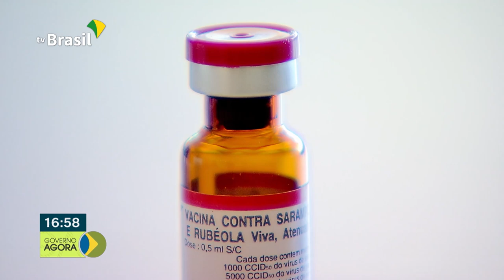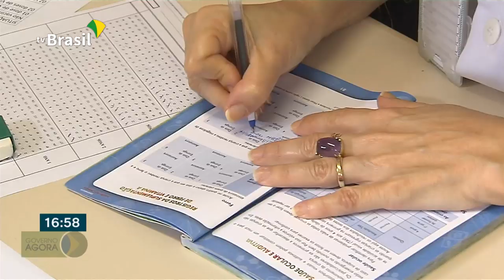Primeiro trecho de pavimentação da BR-163 foi concluído, no Pará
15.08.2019 - O primeiro trecho de pavimentação da BR-163 Pará foi concluído, o trecho liga as cidades Moraes de Almeida e Mirituba. O Ministério da Saúde já enviou para os Estados esse ano mais de 16 milhões de doses da vacina Tríplice Viral. A Região Sul também vai intensificar a vacinação contra a Febre Amarela